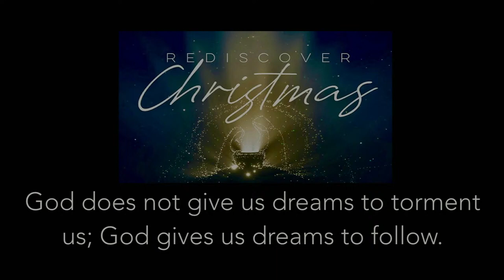Follow the Dream, Pastor Lonnie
If there ever was a need to rediscover the wonder of Christmas, it is now. Many of the alarming situations of today’s culture were present in first-century Palestine. There was a hunger for hope then as there is today. To rediscover Christmas, we need to listen again to the principal players in the first Christmas drama. John the Baptist wants to prepare us for something better that is coming; Mary has a vision for her son, and Joseph must pay attention to a dream. The world changed because they were willing participants in God’s plan. Do we need that today? Can the power of Christmas do it again in our time? In these messages, Pastor Lonnie guides us to a fresh visit and understanding of the key events that take us to the Christmas manger and the Christ.